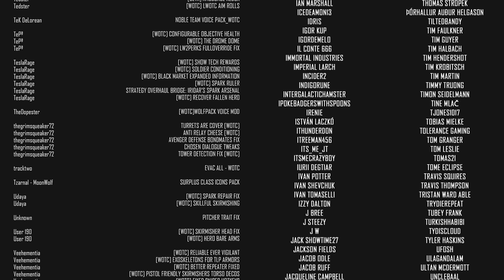It's A Warlock Massacre // XCOM 2 WOTC Season 9 2024 // Part 71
I'm raising awareness for Men's health issues related to mental health, prostate cancer, and testicular cancer. Here is my fundraising page...please help if you can
Xcom 2 War Of The Chosen SEASON 9 IS HERE! This modded campaign features over 540 mods, including Covert Infiltration, Requiem Legion, Amalgamation, and some Enemy Within flavors including Mec Troopers, Gene Mods, and more!  Mod and cosmetic lists are below so you can run the same setup as I do.

🤔 NEW HERE? 🤔